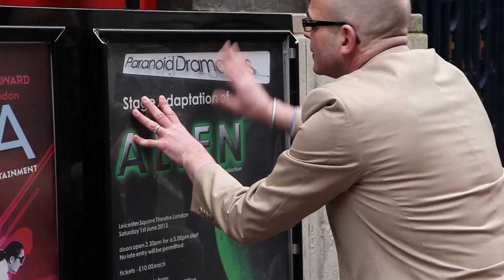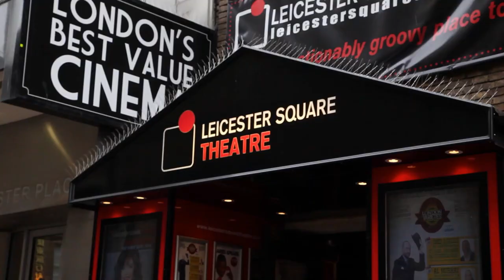ALIEN ON STAGE - Trailer | BIFFF 2021